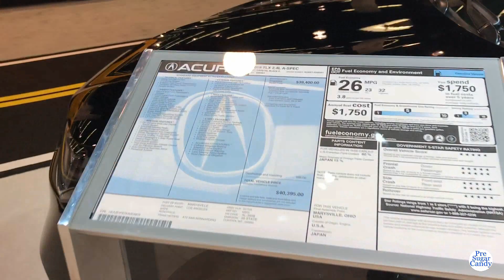2019 Acura TLX 2.4L A-Spec Exterior and Interior Walk around Auto Show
Model: 2019 Acura TLX
Horsepower: 206 hp
MSRP: From $39,400
MPG: 23 city / 32 highway
Engine: 2.4 L 4-cylinder
Wheel size: 19″ diameter, 8″ width
Tire size: P245/40R19
Curb weight: 3,580 lbs